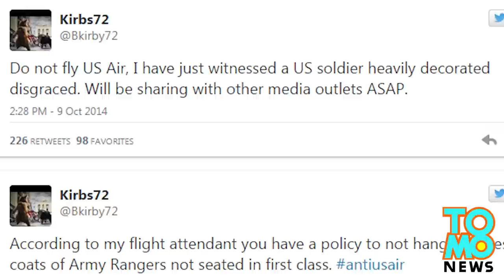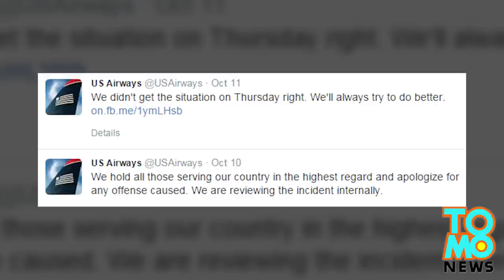When a flight attendant didn’t hang an Army Ranger’s coat up, a PR nightmare ensued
Just because it’s policy doesn’t mean it’s right, says Cliff Autrey, who witnessed a disagreement between a US Airways flight attendant and Army Ranger First Sergeant Albert Marle on board a redeye flight from Portland, Oregon to Charlotte on October 9.

Sergeant Marle was about to take his seat aboard the plane when he asked the flight attendant if he could hang his highly decorated Class A uniform jacket somewhere where it wouldn’t get wrinkled. The flight attendant stated that she couldn’t hang it in the closet, citing company policy that the closet was for first class passengers only.

A few first class passengers heard this, including Charlotte resident Cliff Autrey, who volunteered to exchange seats. Sergeant Marle, however, refused. The matter was resolved when another passenger in first class simply went and took Sergeant Marle’s jacket and hung it up behind his seat.

As you can imagine, the internet has gone crazy with comments, opinions and other choice words being hurled at US Airways and the flight attendant.  US Airways and its parent, American Airlines, have both issued apologies and are conducting an internal review aimed at changing the policy and educating staff on how to handle situations like this in the future.